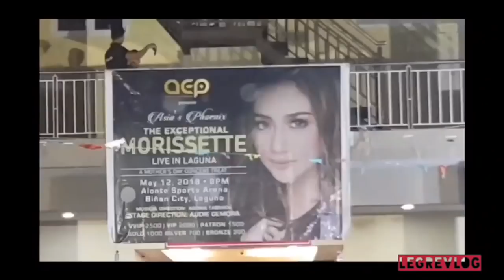MORISSETTE AMON’s concert experience (last year) 😱 Halimaw sa galing!👏🏻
Late video upload from last year Mori’s Concert in Biñan Laguna with my best friend Aisha! Sobrang galing talaga ni Mori, as in super sulit manood ng live! More power to my baby. 😉 hehe. Love ko kayo ni Mama Sarah G. God Bless 🙏🏽